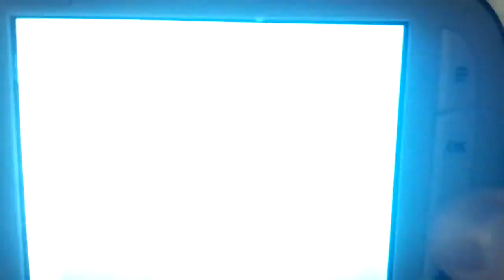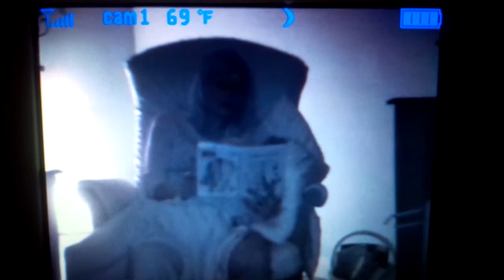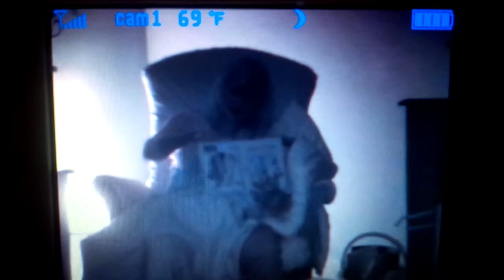Baba Cici reading to Maks (I'm a creep)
Practicing their animal sounds